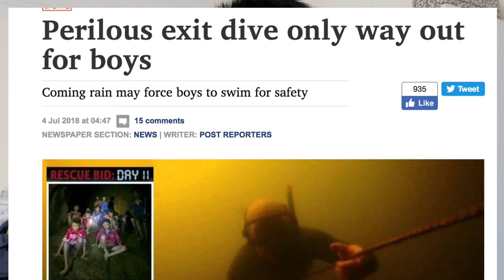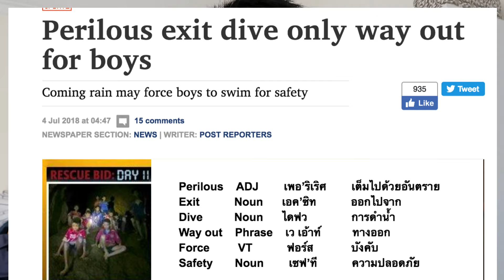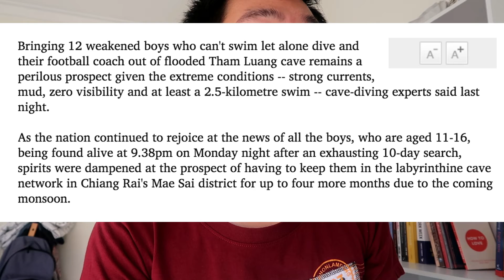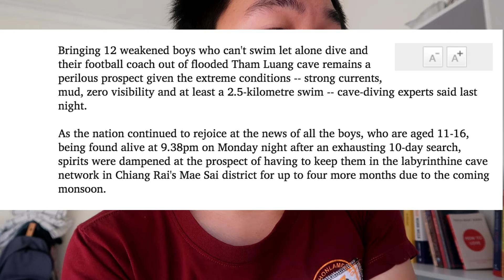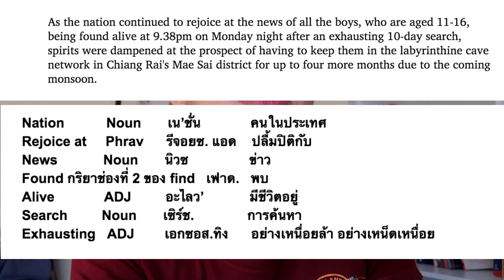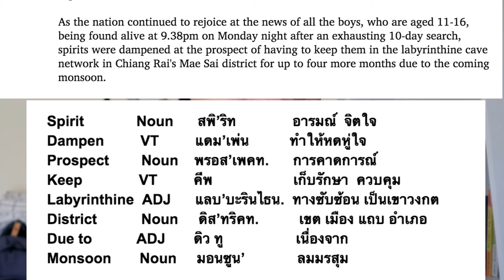Learn from news ฝึกภาษาอังกฤษจากข่าว EP.1| ฝึกภาษาอังกฤษด้วยตัวเอง ฝึกเองเก่งเอง | OLEY JARUN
สวัสดีครับ ยินดีต้อนรับเพื่อนๆเข้าสู่ OLEY JARUN Channel นะครับ

วันนี้เราจะมาฝึกภาษาอังกฤษจากการอ่านข่าว เพื่อเพิ่มพูนคำศัพท์กันนะครับ  สำหรับเนื้อหาข่าวในวันนี้จะเป็นเรื่องของการการคาดการณ์ในการช่วยเหลือเด็กๆนักฟุตบอลพร้อมโคชทีม หมูป่า ที่ติดอยู่ในถ้ำหลวง อำเภอแม่สาย จังหวัดเชียงรายครับ รายการด้านล่างคือคำศัพท์ที่ได้จากการอ่านข่าวในคลิปนี้ครับ ขอบคุณทุกๆท่านที่รับชมครับ

Perilous    ADJ        เพอ’ริเริศ        เต็มไปด้วยอันตราย
Exit           Noun      เอค’ซิท           ออกไปจาก
Dive          Noun      ไดฟว              การดำน้ำ
Way out    Phrase    เว เอ้าท์          ทางออก
Force         VT           ฟอร์ส            บังคับ
Safety       Noun        เซฟ’ที           ความปลอดภัย

Weakened       ADJ     วีคเคนน.        อ่อนแรง อ่อนแอ
Swim                VI        สวิม               ว่ายน้ำ
Coach              Noun   โคช.              ครูฝึก
Remain            VI         รีเมน.             ยังคง
Extreme           ADJ      อิคซ.ทรีม       ที่ร้ายแรงมาก ที่รุนแรง
Condition         Noun    คันดิช.เชิน     สภาวะ  เงื่อนไข
Current            Noun    เคอ’เรนท.      กระแสน้ำ
Mud                 Noun    มัด                 โคลน
Visibility           Noun    วิซิบิลลิทิ         ทัศนวิสัย  ความสามารถที่จะมองเห็นได้
Cave                Noun   เคฟ                 ถ้ำ
Expert              Noun   เอค’ซ.เพิร์ท      ผู้เชี่ยวชาญ

Nation           Noun       เน’ชั่น             คนในประเทศ
Rejoice at     Phrav      รีจอยซ. แอด    ปลื้มปิติกับ
News            Noun       นิวซ                ข่าว
Found กริยาช่องที่ 2 ของ find   เฟาด.   พบ
Alive             ADJ         อะไลว’            มีชีวิตอยู่
Search         Noun       เซิร์ช.              การค้นหา
Exhausting   ADJ        เอกซอส.ทิง      อย่างเหนื่อยล้า อย่างเหน็ดเหนื่อย

Spirit             Noun      สพิ’ริท              อารมณ์  จิตใจ
Dampen         VT         แดม’เพ่น          ทำให้หดหู่ใจ
Prospect        Noun    พรอส’เพคท.      การคาดการณ์
Keep              VT         คีพ                    เก็บรักษา  ควบคุม
Labyrinthine  ADJ      แลบ’บะรินไธน.  ทางซับซ้อน เป็นเขาวงกต
District           Noun     ดิส’ทริคท.          เขต เมือง แถบ อำเภอ
Due to           ADJ       ดิว ทู                  เนื่องจาก
Monsoon       Noun     มอนซูน’             ลมมรสุม